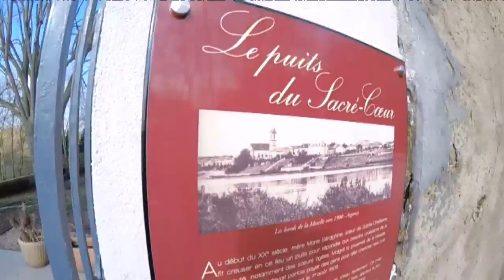DOMINIQUE SAVIO Curé et vidéaste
Le Père Dominique Savio -alias Dany- fait le buzz sur youtube avec ses vidéos. Original et sincère dans sa démarche, il assume à 100%  ! Une rencontre surprenante."The world of Dany" sur Youtube.